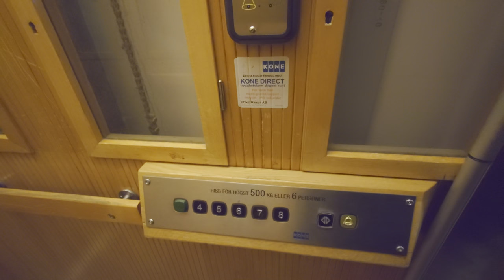Graham Brothers (KONE M mod.) Traction Elevator @ Västra Ågatan 16, Uppsala, Sweden!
ELEVATOR INFORMATION!

Model/Modell:
Installation year/Byggår:
Latest modernization year/Senast moderniserat år:
Current model/Nuvarande modell: M+S3
Capacity/Maxvikt: 480Kg - 6 Persons
Floors/Antal våningar: 6 = 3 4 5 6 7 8

Location/Adress: Kaniken | Västra Ågatan 16, 753 09 Uppsala SWEDEN!
Camera/Kamera: Sony Xperia 1 IV!